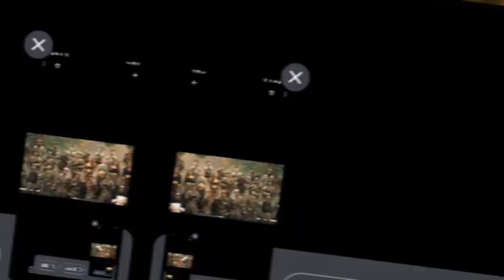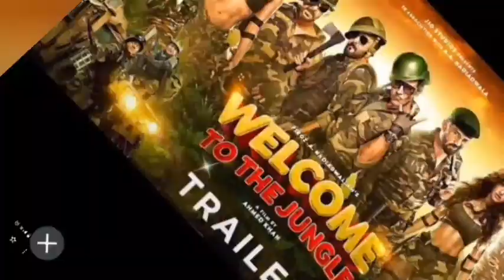Welcome to tha jangal | Review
Welcome to tha jungle announcement | Review
welcome to tha jungle announcement
welcome to tha jungle
jumanji . welcome to tha jungle
welcome to tha jungle teaser
welcome 3
jumanji:welcome to tha jungle official trailer
welcome to tha jungle trailer
welcome to tha jungle hindi movie
welcome 3 teaser
reaction
jumanji welcome to tha jungle clip
Jumanji welcome to tha jungle scene
welcome 3 Announcement
welcome 3 movie
welcome 3 teaser
welcome 3 trailer
welcome 3 news
welcome 3 cast
welcome 3 update
welcome 3 Akshay Kumar
welcome 3 song
welcome 3 comedy scenes
Jawan Trailer reaction
gadar 2 movie reaction mashup
gadar 2 collection
Suriya 42
salaar teaser
mark antony trailer
Leo teaser
thank you for coming trailer
salaar
Bambai meri jaan trailer
chandramukhi 2 trailer
fukrey 3 trailer
skanda tha attacker trailer
tha great Indian rescue trailer
sukhee trailer
movie review
movie reaction
film
filmi Indian
viral tik tok
best movie
bedtime stories
upcoming movie
reaction movie
status
movie
reaction
romantic
story
comedy video
sed video
sed status
crime story
netflix
viral